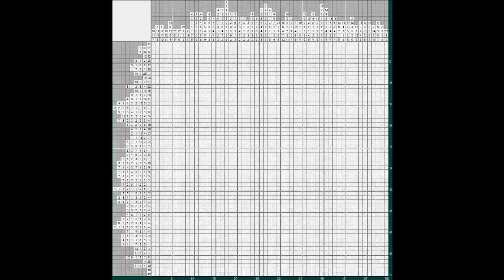Японский кроссворд - Медведи (Nonogram - Bears) [★★★]